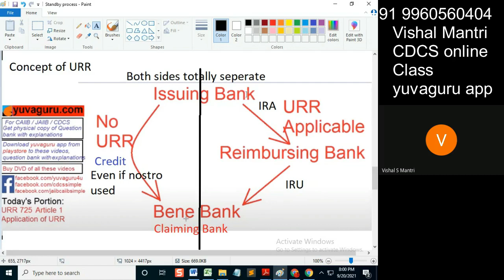CDCS class URR 19092021 watermark#shorts70